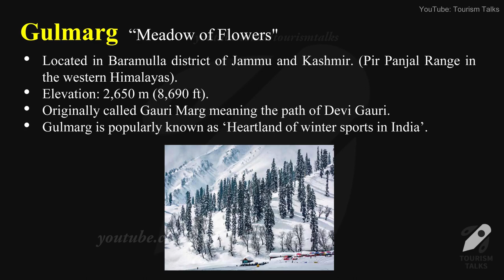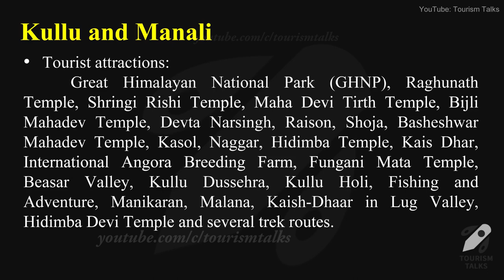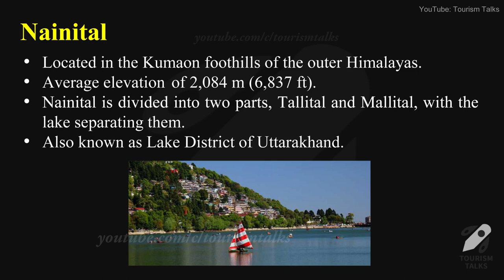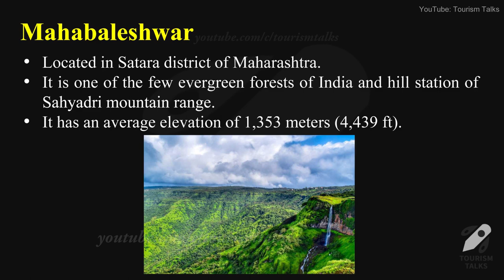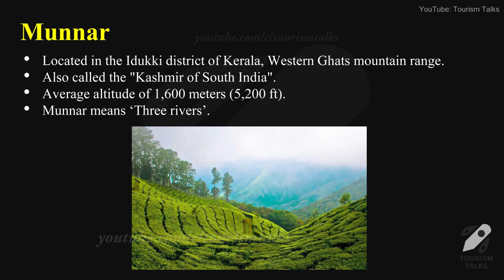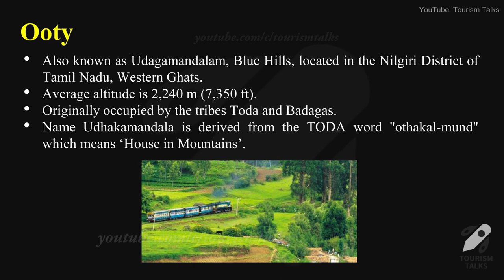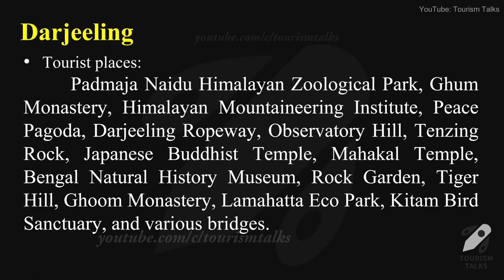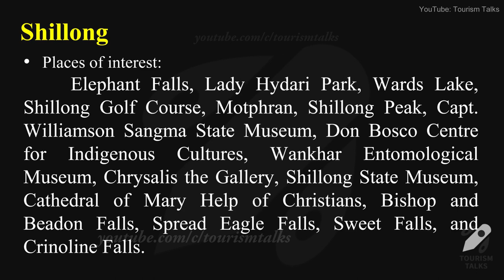Hill Stations 2020 UGC Net Tourism | UGC NET Tourism Administration and Management Tourism Talks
Hill Stations of INDIA 2020.
Gulmarg, Kullu& Manali, Shimla, Mussorie, Nainital, Panchmarahi, Mahabaleswar, Chikmangulaur, Coorg, Munnar, Ooty, Kodiakanal, Arakku, Darjeeling, Gangtok, and Shillong.
Based on UGC NET Tourism Administration and Management syllabus.